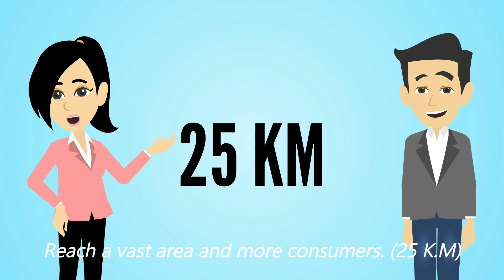Online shopping portal | created by nikk animators - 6239211140